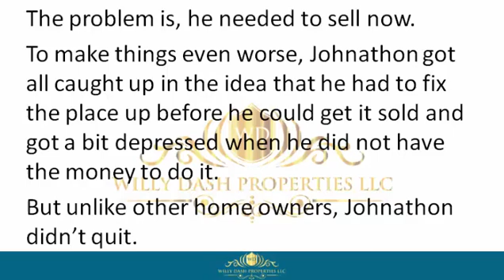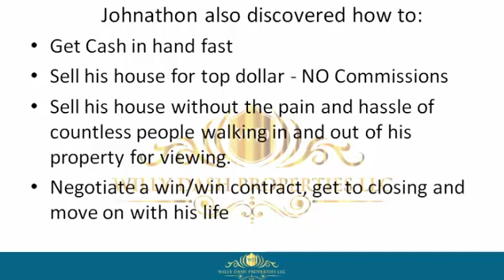how to sell my house in hallandale beach city fl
how to sell my property in hallandale beach city fl If you are looking for how to sell my property in hallandale beach city fl, then watch this video to learn everything you need to know about how to sell my property in hallandale beach city fl